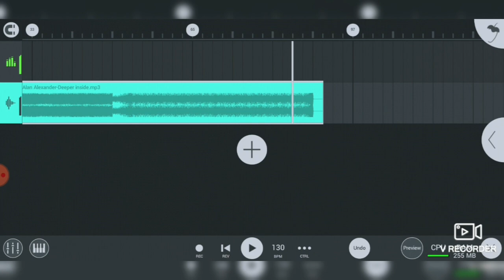Alan Alexander-Deeper inside